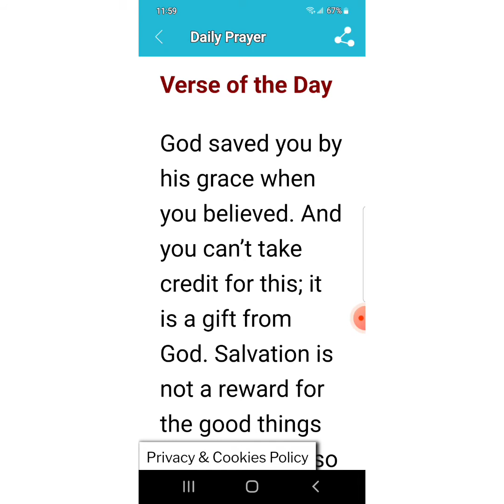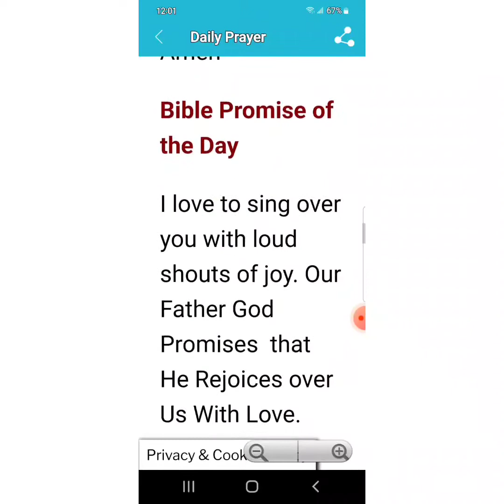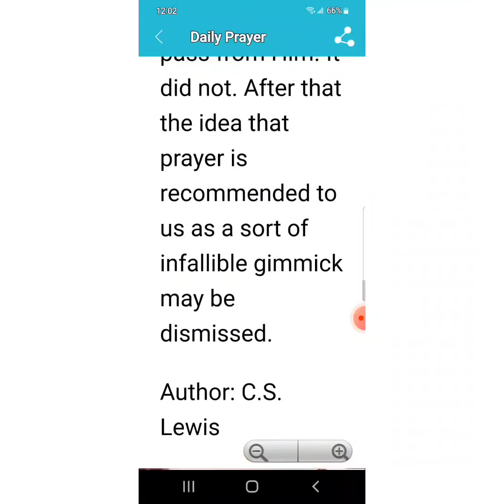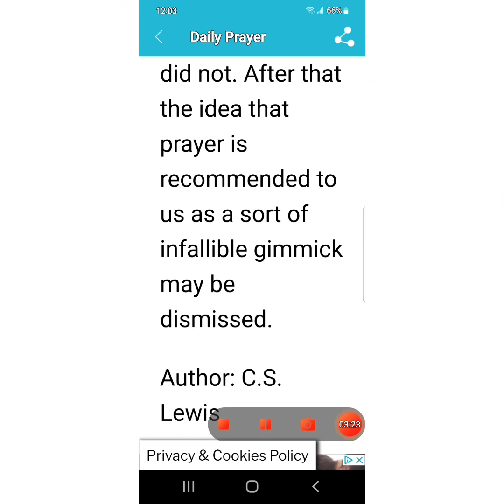Happy Day to You! 🌄🌅🌄🌅🌄🌅🌄🌅🌅🌄🌅🌄🌅🌄